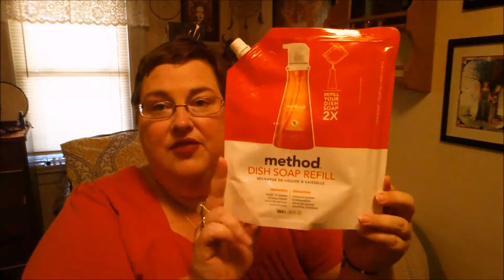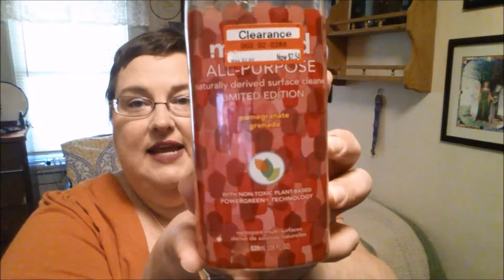Cruelty Free Household Cleaners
I'm sharing some of the cruelty free household cleaners we've introduced into our home and how well they work. How it helps!